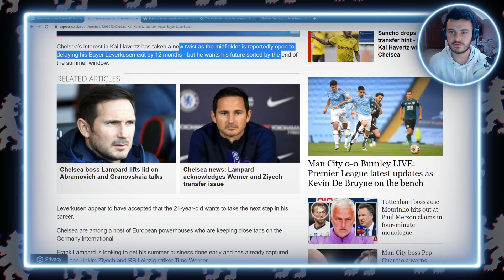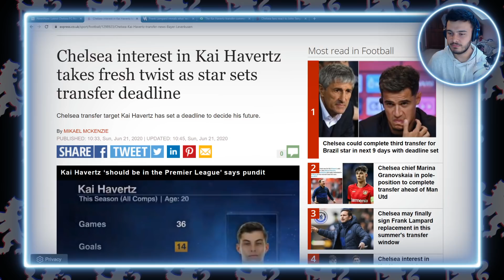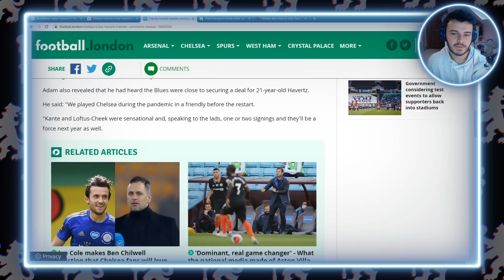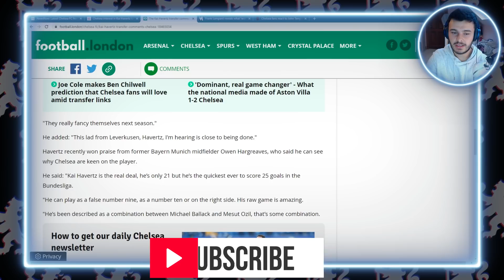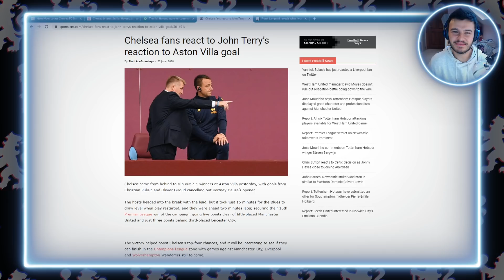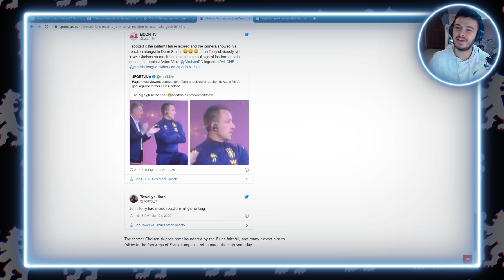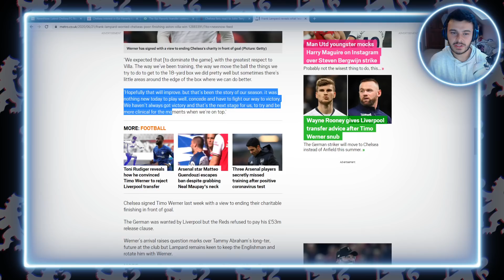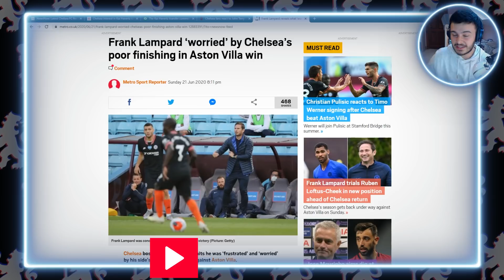Chelsea CLOSE to Kai Havertz Transfer!? Frank Lampard worried about poor finishing! - Chelsea News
Today's Chelsea News: Chelsea are close to a deal for Kai Havertz according to some questionable reports emerging recently.

Lampard has expressed his frustration and worry about the team not finishing their chances against Aston Villa which nearly cost them the game.